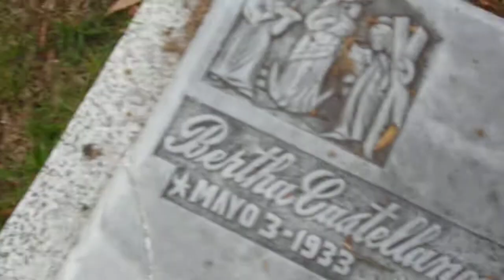P1020872 - GRAVE YARD - Inmaculada - Bogota